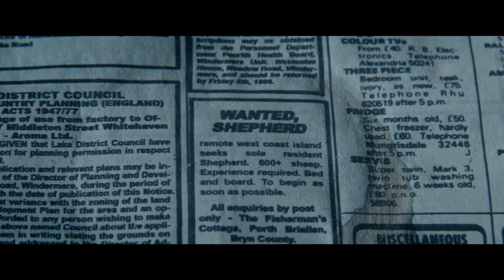SHEPHERD Official Trailer (2021)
First trailer for shepherd starring Tom Hughes.